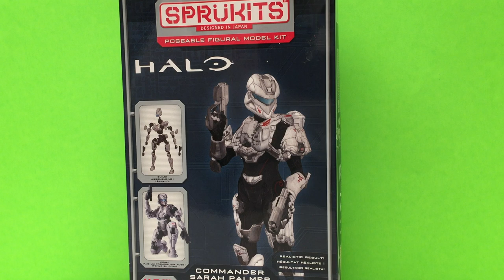HALO MODEL KIT Poseable Action Figure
Hey guys! Today we have Sprukits HALO Poseable Figural Model Kit. This is a challenging build with lots of details and lots of moving parts. We're building Commander Sarah Palmer from the Xbox game series.

All toys, books and games are bought NEW from Walmart, Target, Disney Store, Toys R Us and Amazon.